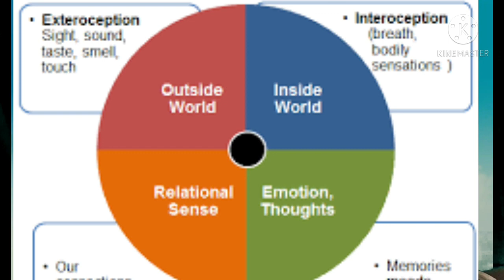nakaratmak vicharo ko kaise dur kare -Yash Velankar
Don't run away but confront to negative thoughts.कांफ्रोन्त टू निगेटिव्ह थॉट्स।
निगेटिव ,भय पैदा करने वाले विचार मन में आते है। उन्हें बदल कर सकारात्मक सोच से वो भयकारी विचार मन में आना कम नहीं होता।इसीलिए जब ऐसे विचार मन में आते हैं तो क्या करना चाहिए, कहा और कैसे ध्यान देना चाहिए यह इस वीडियो में देख सकते हो।
You can't remove negative thoughts by positive thinking.Understand how to deal with these so called negative thoughts to reduce anxiety and fear.
भयकारी विचारों का तनाव कम करना आसान है।उसके लिए ध्यान देनेका तरीका समझना चाहिए।
It is easy to reduce trouble of negative thoughts by practicing attention training, mindfulness meditation.
@Mindfulness for health
Dr Yash Velankar
यश वेलणकर
hamara dimag Kaise kam karta और kya hai subconscious mind, brain power कैसे बढती है, brain kaise kaam karta hai subconscious mind kaise kaam karta hai, dil aur dimag kaise kaam karta hai , subconscious mind reprogramming कैसे होता है, motivational video देखने से क्या होता है, motivational video in hindi देखकर  Mind ko control kaise kare,
 दिमाग को शांत रखने का तरीका Best way to calm your mind  इसकी जानकारी इस व्हिडीओ मे मिलेगी।दिमाग में से टेंशन कैसे निकाले, याददाश्त तेज करना और बुरी यादें भूल जाना माइंडफुलनेस से आसान होता हैं।याददाश्त कैसे बढ़ाये,याददाश्त कम होने के कारण और याददाश्त बढाने केलीये योग इसकी भी जानकारी मिलेगी